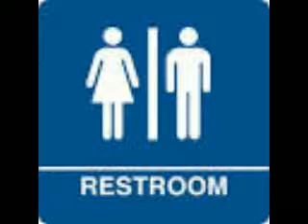Restrooms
A radio piece created during the mentoring sessions with Dmae Roberts, facilitated by the Association of Independents in Radio. I was recently arrived in California and I was surprised by the use of aphorisms in the American language. Why "restrooms" and not simply "toilet"?